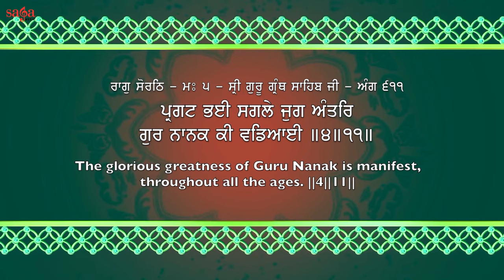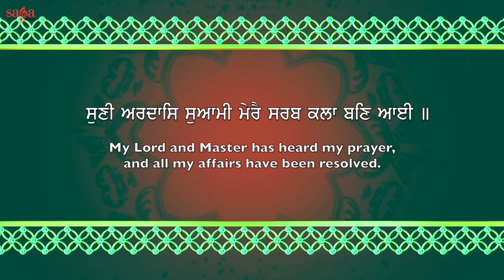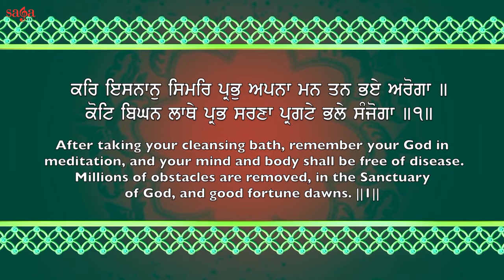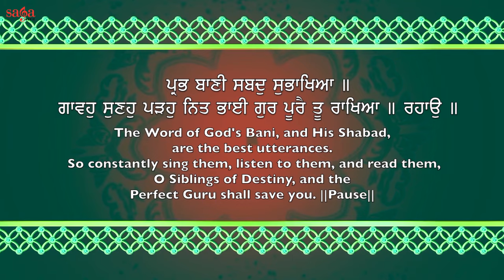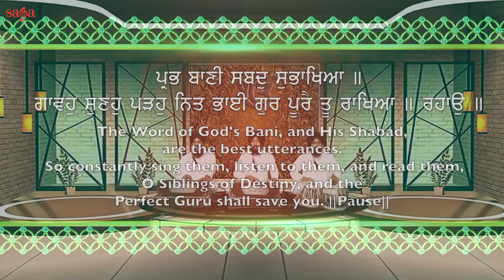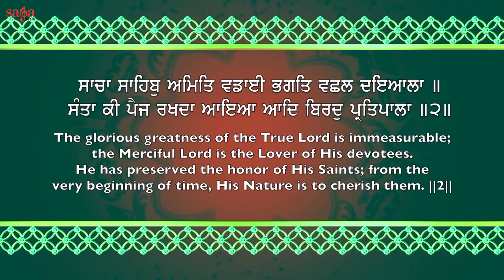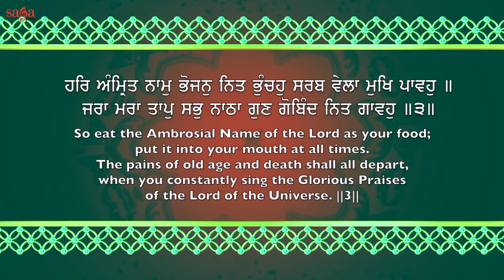Gur Nanak Ki Vadeyayi - Shabad Kirtan Gurbani | Bhai Gurpreet Singh Ji Hazuri Ragi | Peaceful Shabad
Peaceful Shabad Kirtan Gur Nanak Ki Vadeyayi Guru Nanak Ji Special Shabad Kirtan By Bhai Gurpreet Singh Ji Hazuri Ragi

Let us bless our soul with finest spiritual & holy Gurbani Shabad Kirtan in the melodious voice of finest Hazuri Ragis

Listen to the finest sikh devotional content on your channel @SikhRatnavali